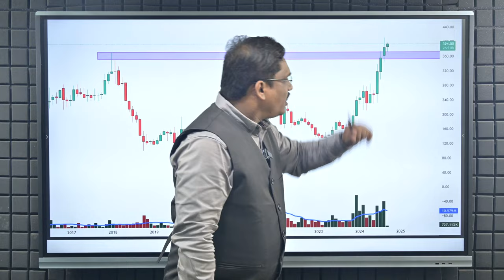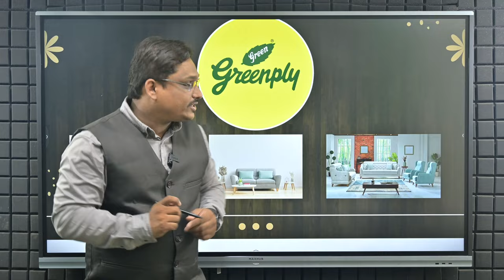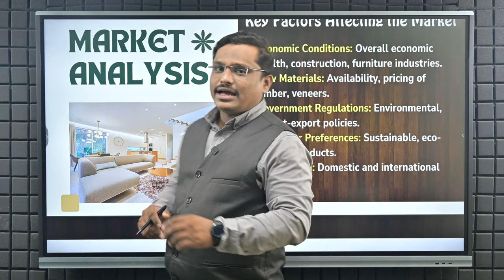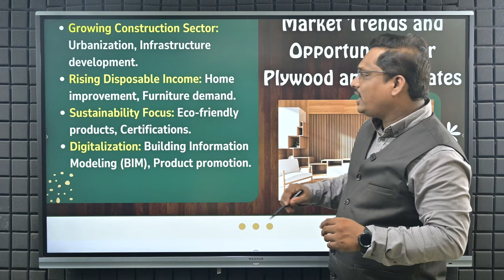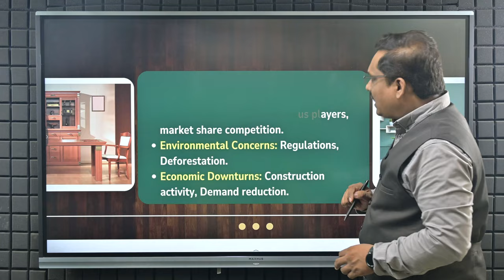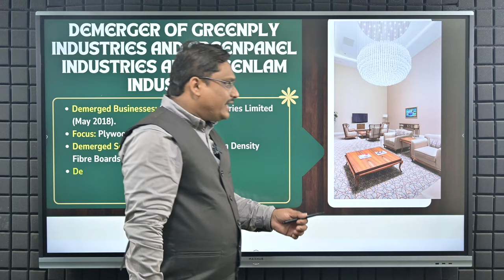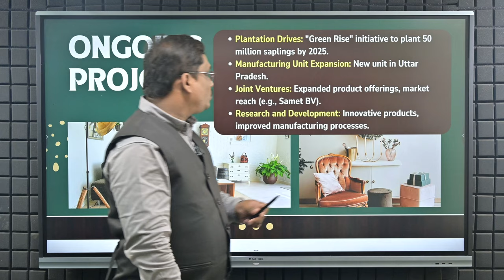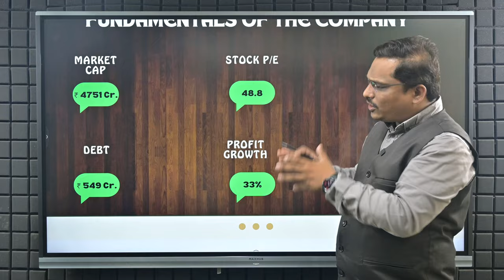Greenply Record Breaking च्या तयारीत !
या व्हिडिओमध्ये आम्ही प्लाय आणि लॅमिनेटवर काम करणाऱ्या अतिशय गतिमान कंपनीचे विश्लेषण केले आहे, आम्ही ह्या कंपनीची विविध माहिती आणि भविष्यातील ऑर्डर यांच्या माहितीचा देखील समावेश केला आहे.

In this video we have analyzed very dynamic company in working on Ply and Laminate, we have covered various information and future project orders by company.